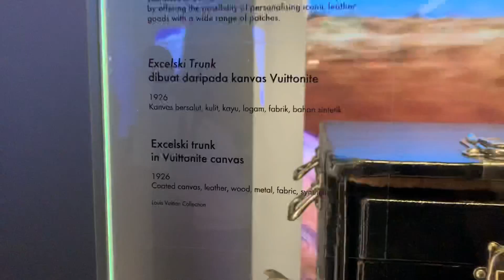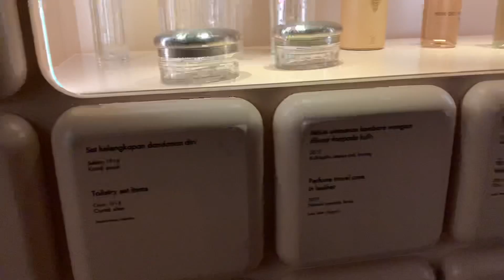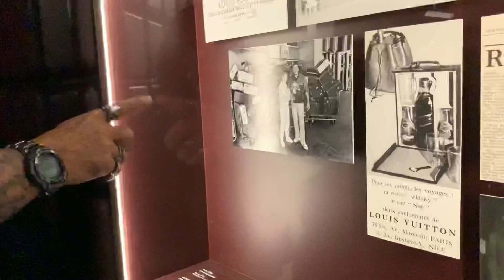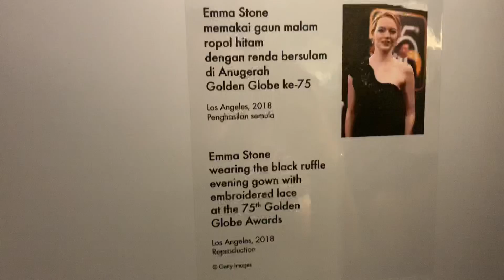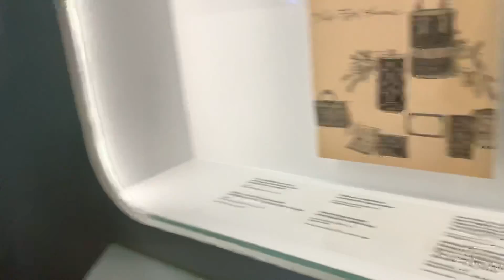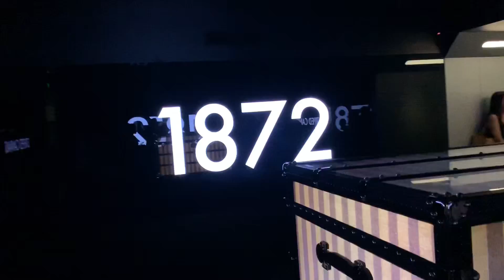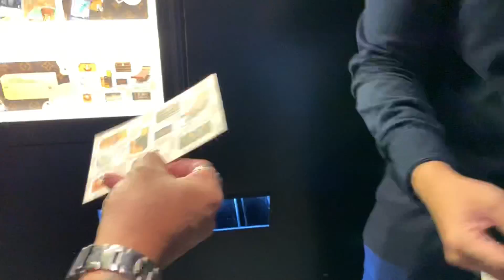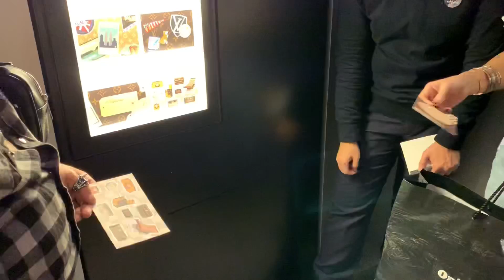Exhibition Louis Vuitton di KLCC